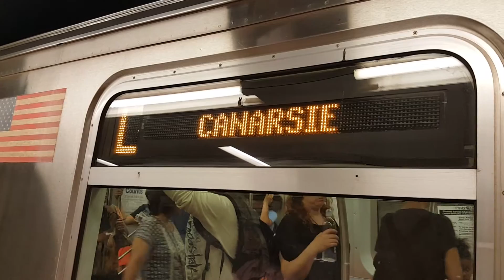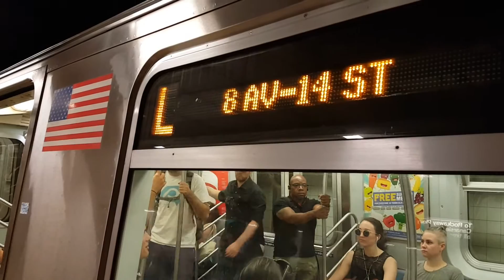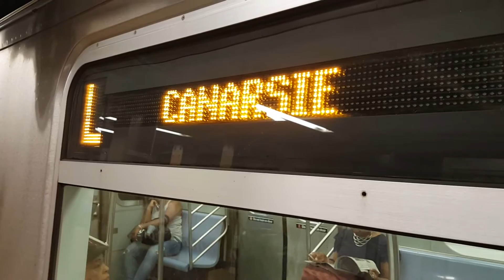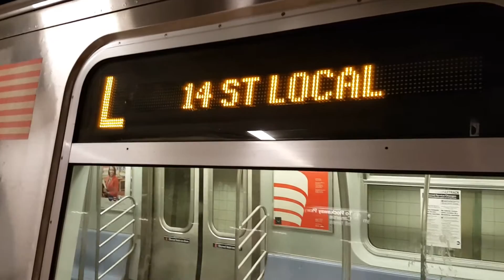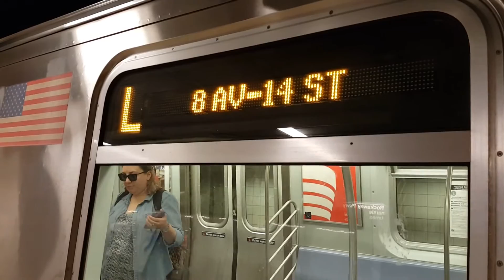MTA NYC Subway: R143 (L) trains at 14 St - Union Square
Hey YouTube! Today I'm bringing you all Part 2 of my Union Square trilogy. In this clip, you'll see (L) trains with R143 cars running to Canarsie - Rockaway Pkwy in Brooklyn and (L) trains running to 8th Ave - 14 St in Manhattan.

The L line is constantly busy, with commuters travelling to/from Canarise and 8th Ave. Also, similarly like the No. 7 train, the (L) can get a rider from 8th Ave all the way to 1st Ave - 14 st because it runs crosstown. This is a neat way to travel across Manhattan while staying on the same street.